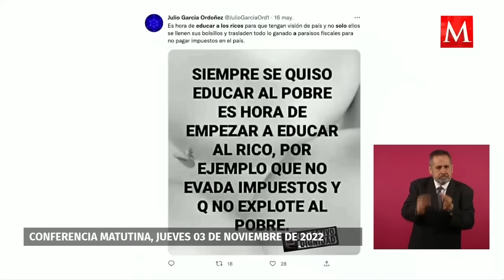“No debe usar zapatos, sino huaraches”: AMLO responde a críticas contra Noroña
El Presidente dijo que así es la “mentalidad de los conservadores”, que creen que no deben viajar en avión si están a favor de los pobres.